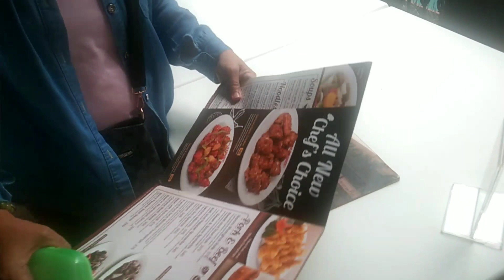December 11, 2022 galing airport kain Muna sa savory Venice gala sa Venice grand canal